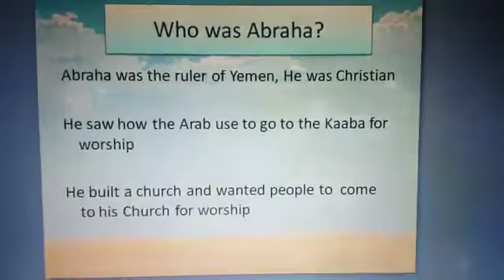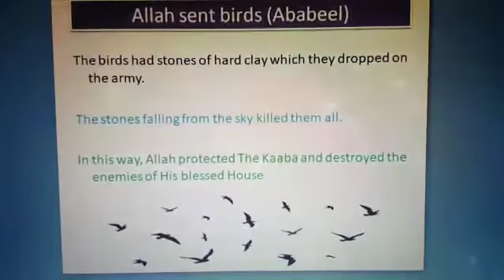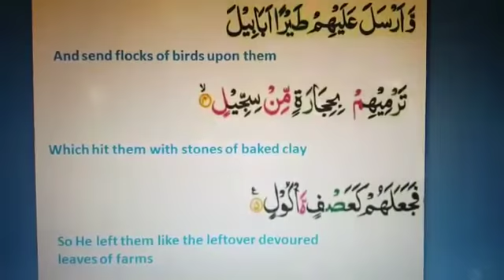Nazra | P4 | Aug 25, 2021